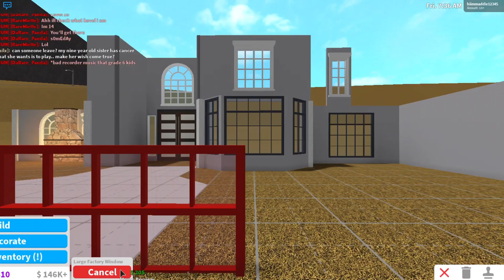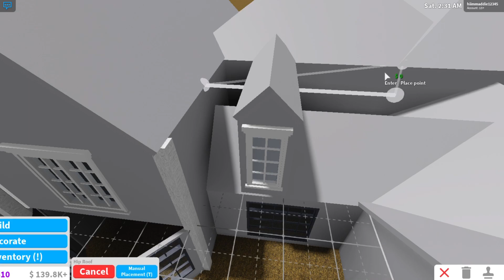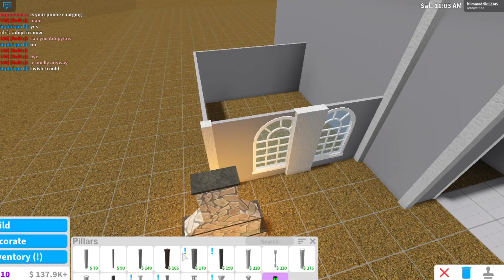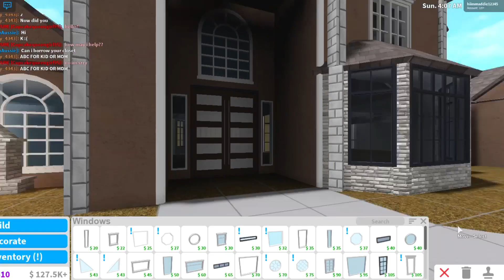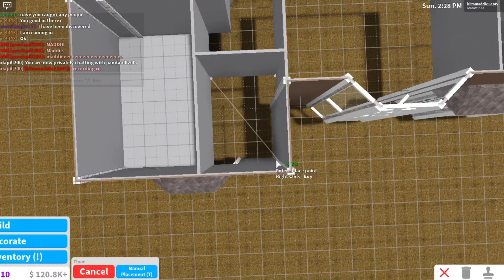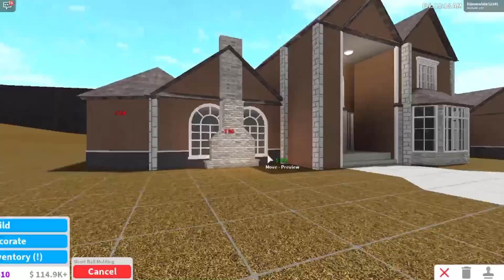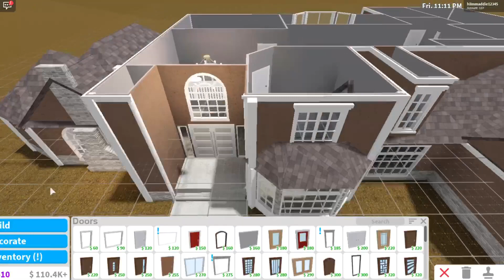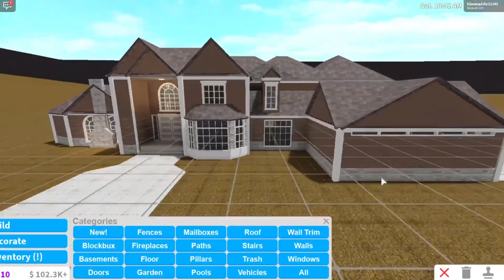ROBLOX/Bloxburg: Affordable Elegant Suburban House [SPEED BUILD]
This suburban house is perfect for rp and the holidays! Includes 5 bedrooms, 3 bathrooms, office, pantry, and patio! The best part is that it’s only 50k for the exterior!!